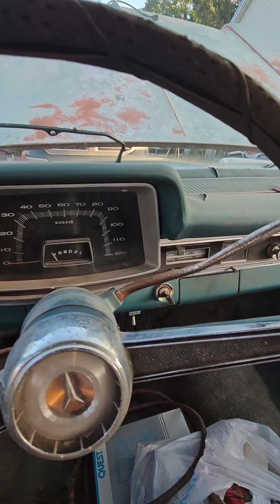1966 Fury 383 stuff! And a special appearance by saywer for sound effects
Did some work on the fury have way more to do but its something. lex and sawyer even had there inputs so hope you enjoy the video